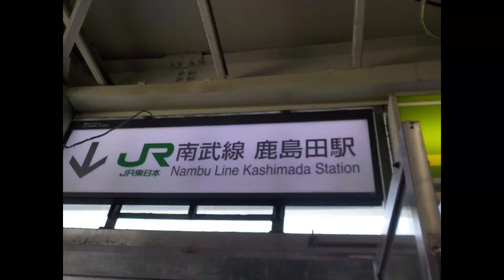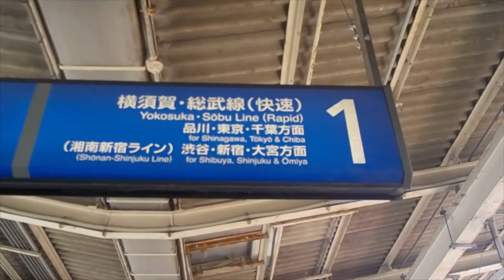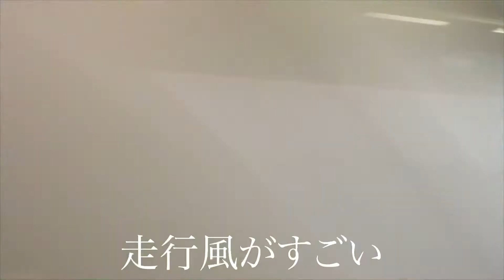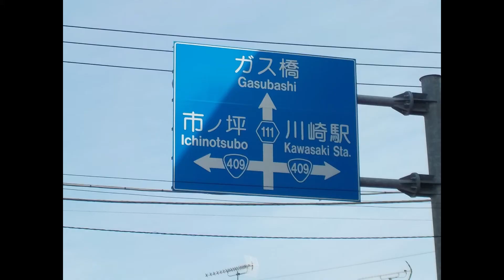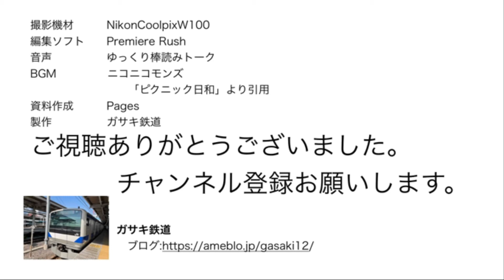Let'sStation#2新川崎駅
訂正
　池上警察署の後に雑音が入りました。申し訳ないです。

2月27日撮影。走行シーンがやたら多くなりました。
跨線橋を渡る動画も作ったのですが、入れ忘れました😩
撮影　　　ジャガイモくんとうp主で手分けして撮影。